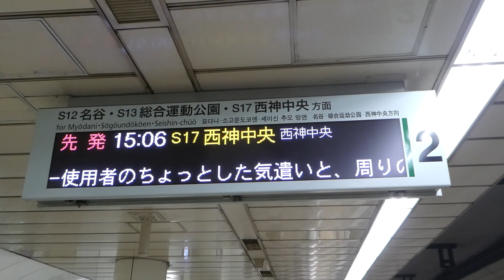【フルHD】神戸市営地下鉄西神・山手線1000系 三宮(S03)駅停車 2(ホームドア設置後)